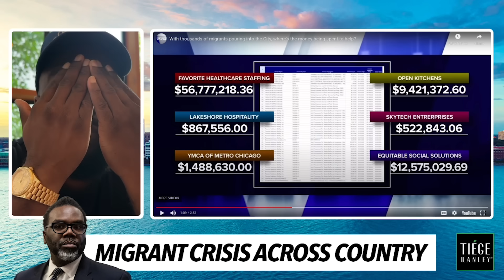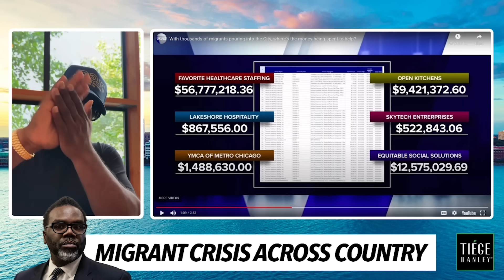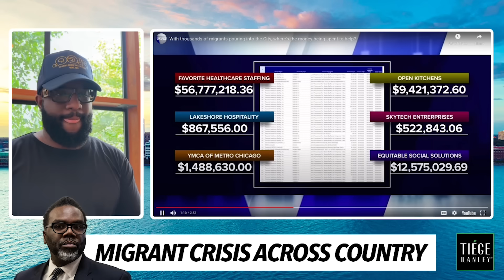Who's Getting Rich Off the Migrants Crisis In Brandon Johnson's Chicago... $584 Million Over Budget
Mail:
Anton Daniels